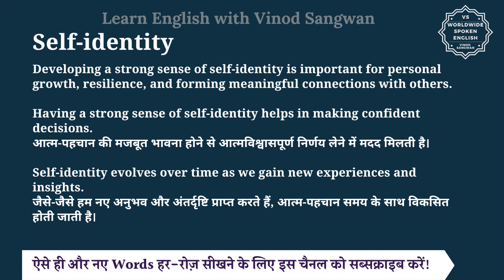Self identity meaning in Hindi | Self identity ka matlab kya hota hai | English to hindi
इस वीडियो में आप Self-identity का हिंदी में मतलब समझेंगे और साथ में Self-identity का pronunciation भी सीखेंगें यानि की आप Self-identity के अर्थ के साथ साथ ये भी सीखेंगें की Self-identity को कैसे बोले या Self-identity को बोलने का सही तरीका क्या है |

तो बस एक मिनट में सीखिए Self-identity को|
Let’s learn Hindi Meaning of Self-identity in detail.

Self-identity का हिंदी में अर्थ होता है
स्वयं की पहचान, आत्म-पहचान

Self-identity refers to the recognition and understanding of one's own individuality, personality, and uniqueness within a social context. It involves the ability to define oneself in terms of various personal characteristics, roles, relationships, and values that contribute to a sense of who one is as a person. This concept encompasses both the internal perception of oneself (self-concept) and how one is perceived by others (social identity). Developing a strong sense of self-identity is important for personal growth, resilience, and forming meaningful connections with others.

Having a strong sense of self-identity helps in making confident decisions.
आत्म-पहचान की मजबूत भावना होने से आत्मविश्वासपूर्ण निर्णय लेने में मदद मिलती है।

Self-identity evolves over time as we gain new experiences and insights.
जैसे-जैसे हम नए अनुभव और अंतर्दृष्टि प्राप्त करते हैं, आत्म-पहचान समय के साथ विकसित होती जाती है।

Self-identity को इन उदाहरणों से और अच्छे से समझ सकते हैं